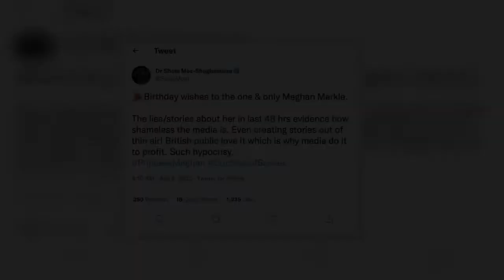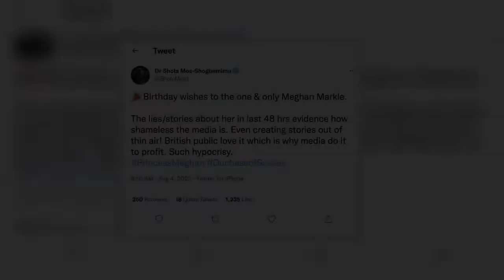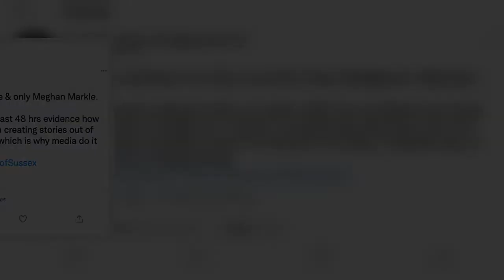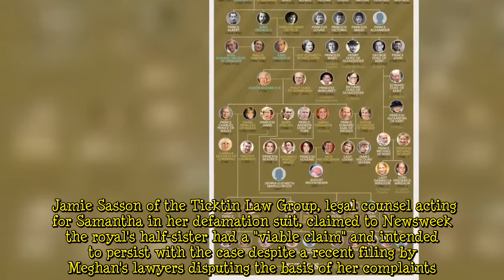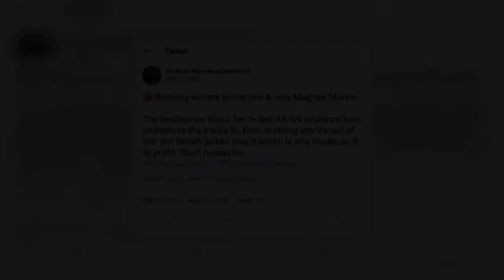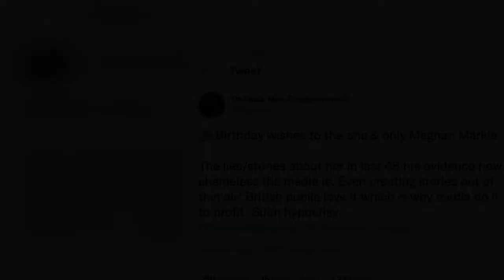'Shameless!' Dr Shola slams 'lies' about Meghan Markle in birthday wishes to Duchess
The Duchess of Sussex turned 41 years old on August 4, with Royal Family members wishing the US-based royal well. Dr Shola Mos-Shogbamimu also wished the Duchess a happy birthday on Twitter, but took the opportunity to fire a broadside at “lies” about Meghan. Dr Shola said: “The lies/stories about her in last 48 hrs evidence how shameless the media is. “Even creating stories out of thin air! British public love it which is why media do it to profit. Such hypocrisy.” It comes as Samantha Markle's legal team claimed they have a "viable" defamation case against Meghan for comments made during her interview with Oprah Winfrey.   Newsweek reported Samantha’s teams’ claims that they have "actual   ...